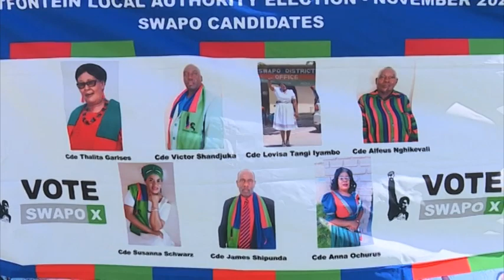President Geingob has urge Swapo Party candidates to practice servant leadership